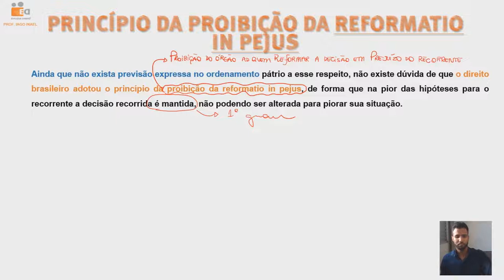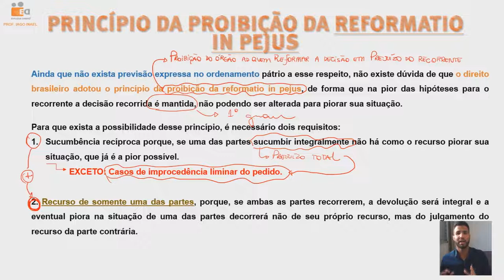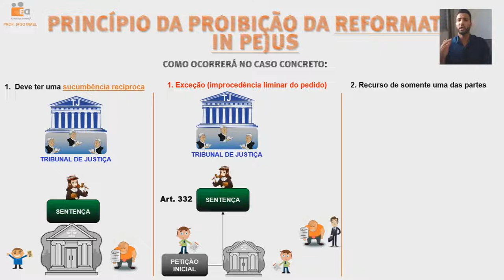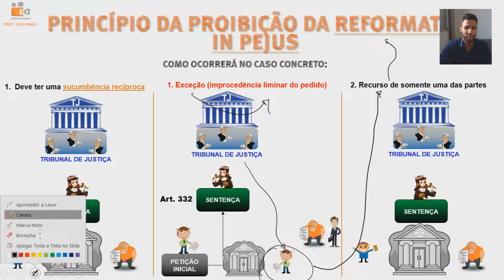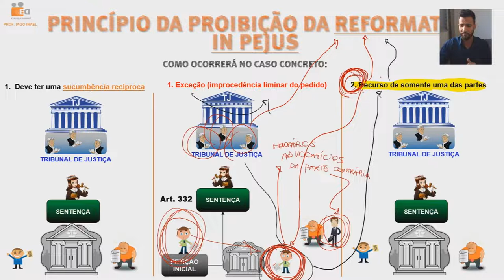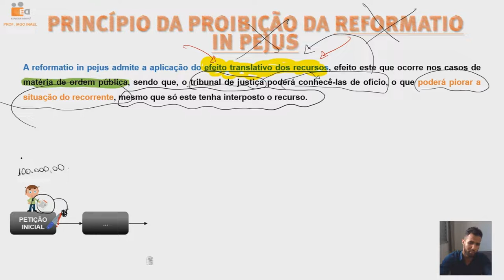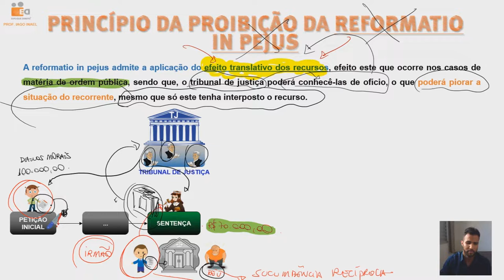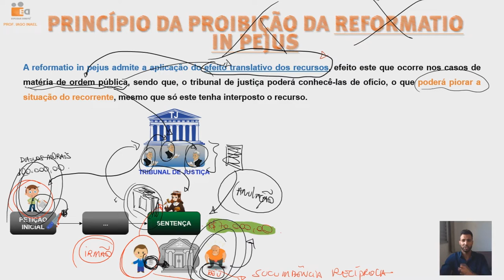AULA 05 - TEORIA GERAL DOS RECURSOS - PRINCÍPIOS II P.2.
Senha: edrecursos

REFERÊNCIAS BIBLIOGRÁFICAS
GONÇALVES, Marcus Vincius Rios. Direito Processual civil esquematizado. 6.ed. São Paulo. Saraiva, 2016.
NEVES, Daniel Amorim de Assumpção. Manual de direito processual civil. 8.ed. Salvaor. JusPodivm, 2016.
THEODORO JÚNIOR, Humberto. Curso de direito processual civil. Teoria geral do direito processual civil, processo de conhecimento e procedimento comum. 47.ed. Rio de Janeiro: Forense, 2016. V.3.
AgRg nos EREsp 997.056/RS rel. Min. Luiz Fux, j. 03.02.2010;
Informativo 484 do STJ, Resp 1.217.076/SP, Rel Ministro Teori Albino Zavascki, J. 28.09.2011
Informativo 490/STJ, 2ª Seção, EREsp 595.742-SC, rel. originário Min. Massami Uyeda, rel para acórdão Min. Maria Isabel Galloti, J. 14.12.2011
Informativo 517/STJ, 2ª Turma, AgRg no AgRg no Ag 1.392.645-RJ, rel. Min. Herman Benjamin, j. 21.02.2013
Informativo 523/STJ, 2ª Seção, EAREsp 25.641-RJ, rel. Min. Luís Felipe Salomão, J. 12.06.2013
Resp. 162.608/SP Rel. Min. Sálvio Figueiredo Teixeira
STF, 1ª Turma, A.I. 809.338 AgR/RJ, Rel. Min. Dias Toffoli, J. 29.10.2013, DJe 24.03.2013
STJ, 2ª Turma, Resp 440.613/SE, rel. Min. João Otávio de Noronha, j. 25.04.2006; Resp 761.093/PR, 1.ª Turma, rel. Min. Teori Albino Zavascki, j. 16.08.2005; Araken de Assis
STJ, 4.ª Turma, Resp 410.793/SP, rel. Min. Jorge Scartezzini, j. 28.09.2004; Resp 259.981/SP, 2ª Turma, rel. Min. Eliana Calmon, j. 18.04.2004